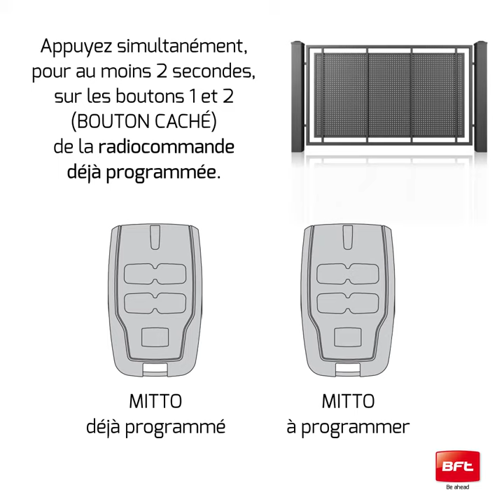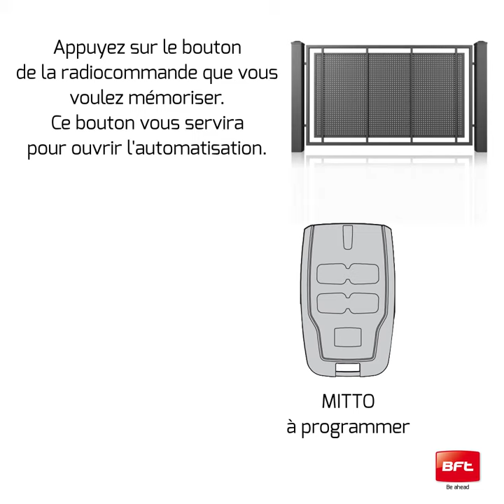Programmer une Télécommande Mitto Bft au travers d'une Connexion Radio - Tutorial (FR)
Vous voulez programmer une télécommande Bft MITTO à partir d'une autre déjà configurée? Dans cette vidéo instructive, nous vous expliquerons comment mémoriser une télécommande MITTO pour portails automatiques, portes de garage et autres automatisations, en utilisant une connexion radio.

La procédure est valable pour toute la gamme de télécommandes MITTO.